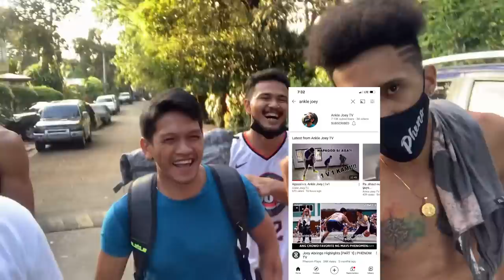GRABE UNG MGA AKSYON/ ANG LUPIT NG MGA BIDA PANG NETFLIX